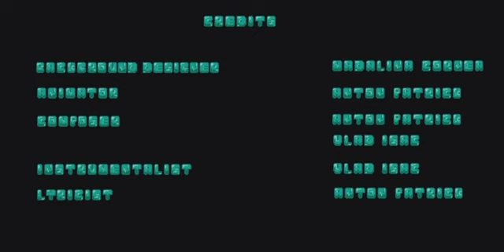Anton Patrick - Blue Eyed Poison | Official Animation Video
Starting to develop feelings for someone who doesn’t feel the same way sometimes feels like the end of the world. I came to realize that ,before you can be capable of loving others you always need to have the capacity to love yourself first.
This song is about moving over “false feelings” we could accidentally develop over a person that we admire from a distance, as the version of them that once lived inside our heads ends up being revealed in the end to be just a dreadful illusion...

~ Credits ~

🎧 Lyrics 🎤

Blue eyes dark brown hair
Tall as a palm tree when I stare
Plum lips thoughtful mind
All I do reminds me of your eyes

But I could see that we're through With just one sight
You didn't even try to make me realize
Now in the dark when I look for you I find
There's only emptiness in sight

This is the crazy in love anthem With my antics on the concrete
And I've waited for our time to come around
Everyone I asked told me to never make
The mistake to be your pray
This song's the only thing that I can do
If I ever want to forget you
Watch your image being washed by the tides
Cause seeing you with him can almost break my soul
Blonde, strong, handsome while I am none of those
But you were my poison in disguise

You mesmerize with just one gaze
Piles of hearts broken in your trace
I should've known right from the start
Liking you leads to a broken heart

Cause with ease you broke the souls of all our friends
Let's just hope mine is the last

Cause into my head
When I realized you were his and not mine
Froze in time I look back
To memories we never had
That I hope you share with him
Cause with each day that goes by
Your image fades as a sign
That I probably should move on
That's how you made me realize
Love only comes from inside
So I'll have to start with mine

Blue, purple, pink but all you have in you is pain
So cheers to praying it heals away

But it's ok it's finally over
You made up your mind you left me broken

I guess I'll just mention those pieces of my heart….